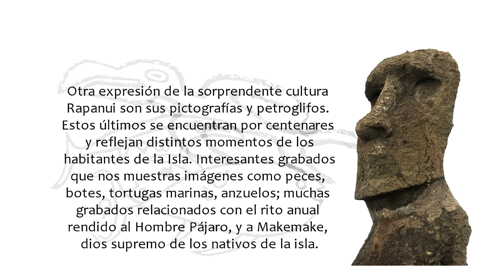Petroglifos Rapanui (Isla de Pascua)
El culto de los antepasados, motivó el masivo tallado de estatuas megalíticas, o moai, fue uno de los rasgos más sobresalientes de la cultura Rapanui.
Otra expresión de la sorprendente cultura Rapanui son sus pictografías y petroglifos. Estos últimos se encuentran por centenares y reflejan distintos momentos de loshabitantes de la Isla. Interesantes grabados que nos muestras imágenes como peces, botes, tortugas marinas, anzuelos; muchas grabados relacionados con el rito anual rendido al ‘Hombre Pájaro’, y a Makemake, dios supremo de los nativos de la isla.